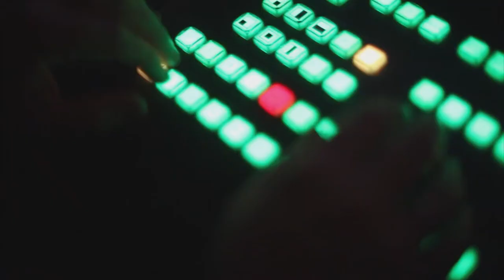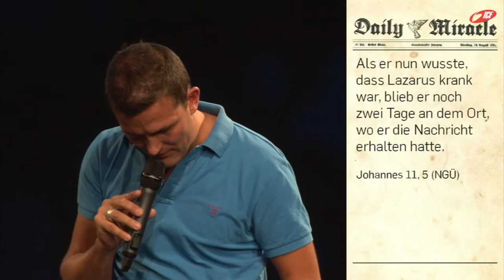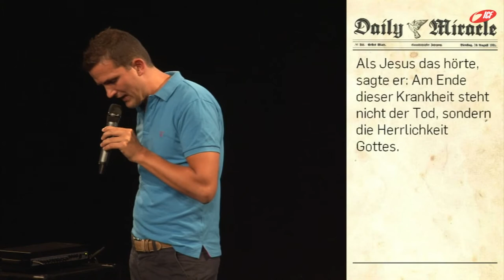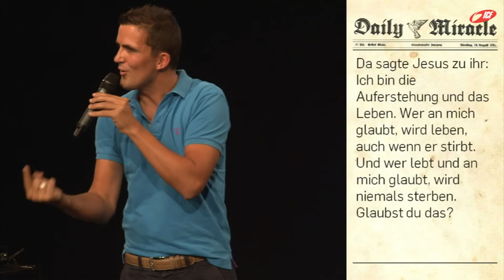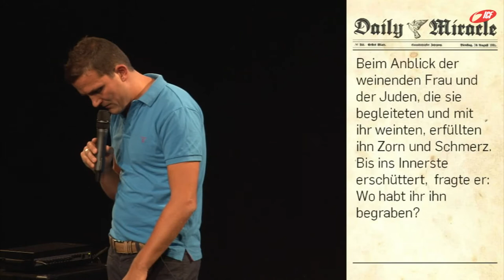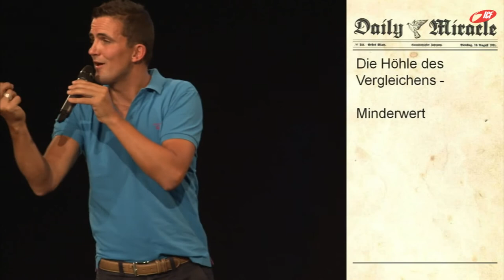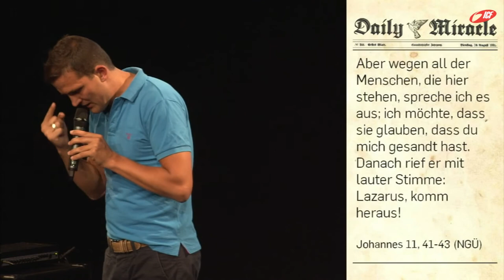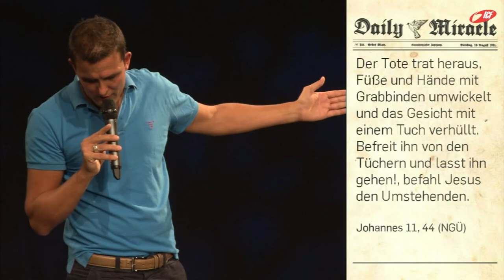Lebendig werden (ICF München Videopodcast)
Eine Predigt aus der Serie »Daily Miracle« mit Tobias Teichen vom 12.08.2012

»Jesus tut Wunder -- löst dieser Satz in dir eher Fragezeichen als Ausrufezeichen aus? Was ist denn ein „Wunder"? Und woher nimmt Jesus die Vollmacht, Kranke zu heilen oder Tote ins Leben zurückzuholen? Nutze diese Serie, um einige deiner Fragezeichen in Ausrufezeichen zu verwandeln und dich herausfordern zu lassen, heute selbst Wunder zu erleben und zu bewirken.«